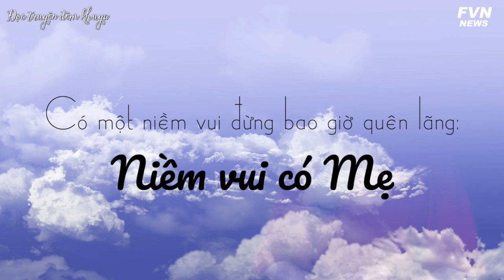Phụng dưỡng mẹ, chị em đùn đẩy; Giật mình thảng thốt, mẹ đâu còn…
Trên cuộc đời này, có lẽ Mẹ là người có ân tình sâu nặng nhất với mỗi chúng ta. Người ta thường nói: “Nước mắt chảy xuôi…” Cha mẹ yêu thương chúng ta nhiều như vậy, nhưng phận làm con mấy ai báo đáp mẹ cha bằng tình cảm tương đồng?
Trong chương trình “Đọc Truyện Đêm Khuya” kỳ này, xin gửi tới quý vị một truyện ngắn của nhà văn Nguyễn Bích Lan, một câu chuyện cảm động về tình mẫu tử.  Kính mời quý vị cùng lắng nghe.